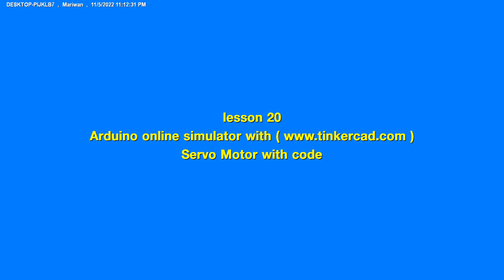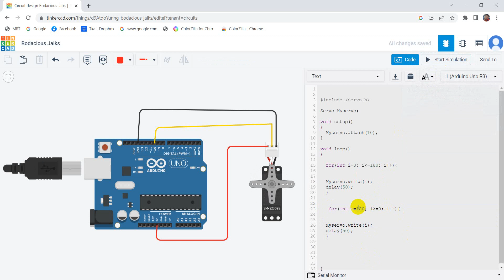Lesson 20 Servo Motor with code